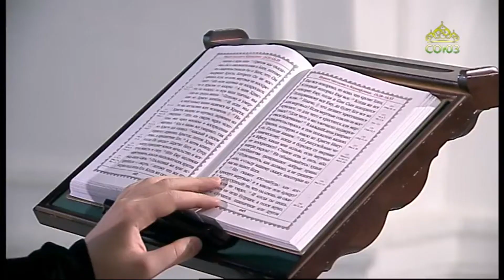Читаем Апостол 13 сентября 2021. Второе послание к Коринфянам апостола Павла. Глава 8, ст. 7-15.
Не требуется, чтобы другим было облегчение, а вам тяжесть, но чтобы была равномерность.